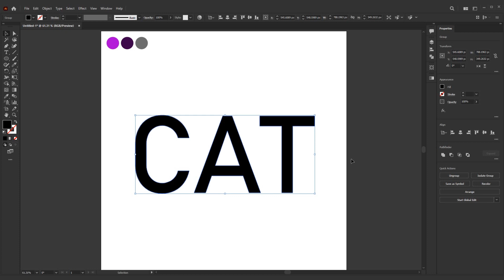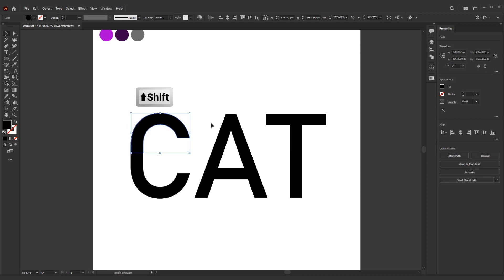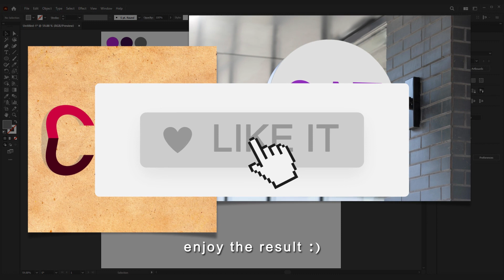How to Make a 3D Text Effect in Illustrator - Adobe Illustrator Tutorial | Magnet Academy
Easy Way To Create a 3D Text Effect in Illustrator 😜

This video was made with love for you 😘❤